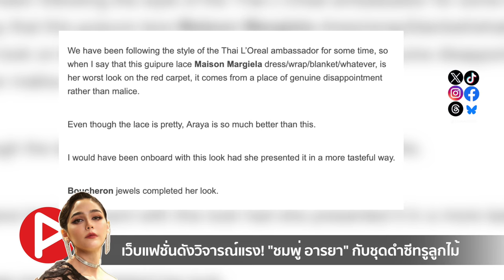ห้องข่าวพีนิวส์ | เว็บแฟชั่นดังวิจารณ์แรง! "ชมพู่ อารยา" กับชุดเดินพรหมแดงสีดำซีทรูลูกไม้